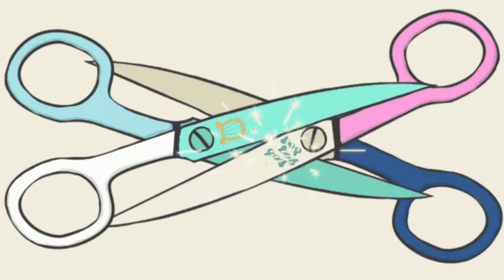Eva Marcille DATING Missy Elliott??? Kevin McCall thinks so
Kevin McCall is suspecting Ex Eva Marcille is dating Missy Elliott.